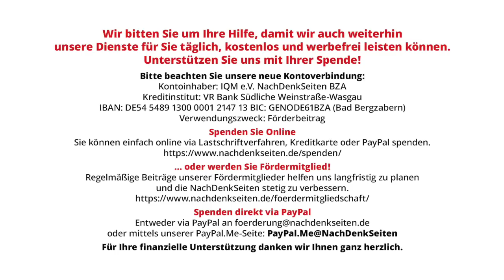„Er ist ein Held“ – Kanadisches Parlament ehrt bei Selenskyj-Besuch Veteran der Waffen-SS | NDS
„Er ist ein Held, und wir danken ihm für seinen Dienst“ – Kanadisches Parlament ehrt bei Selenskyj-Besuch Veteran der Waffen-SS | Florian Warweg | NachDenkSeiten-Podcast | 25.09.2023

Kanada in Aufruhr: Nach seinem Auftritt vor der UN-Vollversammlung reiste der ukrainische Präsident Wolodymyr Selenskyj Ende letzter Woche nach Kanada weiter und hielt eine Rede vor dem dortigen Parlament. Als Ehrengast war unter anderem Jaroslaw Hunka geladen, ein ukrainischer Veteran der Waffen-SS. Dieser wurde explizit als Kämpfer „der ukrainischen Unabhängigkeit gegen die Russen im Zweiten Weltkrieg“ sowie „ukrainisch-kanadischer Held“ geehrt und mit Standing Ovations gefeiert. Nach Widerspruch und Kritik von jüdischen Organisationen legt man in Kanada nun den Rückwärtsgang ein. In Deutschland versuchen wiederum Historiker und Journalisten der „Slawa Ukrajini“-Fraktion den Vorfall und die Rolle der 14. Waffen-Grenadier-Division der SS zu relativieren. Von Florian Warweg.

Artikel veröffentlicht am: 25. September 2023 um 13:49
Autor: Florian Warweg
Sprecher: Tom Wellbrock
Titelbild: Screenshot CBS News

Mehr zum Thema:
Stimmen aus der Ukraine: EU und USA finanzieren Umbenennungen „zu Ehren“ von Nazi-Kollaborateuren und Antisemiten
Stimmen aus der Ukraine: Wie Kiew jeden Kritiker zum Staatsverräter erklärt
Bundesverteidigungsministerium gibt Auskunft zu Leopard-Panzer in der Ukraine mit Flagge der faschistischen OUN-B

Länderberichte, Militäreinsätze/Kriege, Strategien der Meinungsmache, Wertedebatte, Kanada, Kriegsveteranen, Massenmord, Nationalsozialismus, Ukraine, Wehrmacht, Weltkrieg